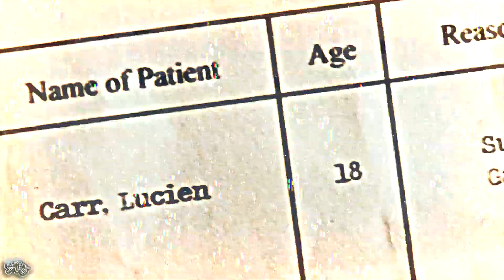Multi Gay & Bipolar ● What is Bipolar Disorder (TRMC)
Hello,
This video is for The Random Contest. My theme was multi, so I chose to do "Multi Bipolar &  Gay"; yeah that would be the correct title but it sounded weird. Multi Gay & Bipolar sounds much better.
Anyways, I thought that doing two things would be a challenge and good idea, after all is a multi!! And I had a good idea in mind.

I'll explain the video:
The video is divided in 5 sections. The first one (introduction) would be the definition of bipolar disease.
The second would be where we introduce the story. I wanted to show the struggle it can be to be in a relationship when having Bipolar, for the person and is partner. I wanted to show the suffering.
The third section is the mania. I wanted to show the craziness with the effects and colours.
The fourth section is the depression. Very simple editing and I wanted to focus on the sadness of te characters.
Fifth section is the couples. Ups and Lows, love and fights. You know. and crazy editing for the craziness of the disease.

I worked really hard on this and I hope you like it.

Jureth.

● Song:  Way Down We Go by Kaleo + Remix
● Fandom: Even and Isak (Skam), Ian Gallagher and Mickey Milkovich (Shameless), Allen and Lucien (Kill Your Darlings)